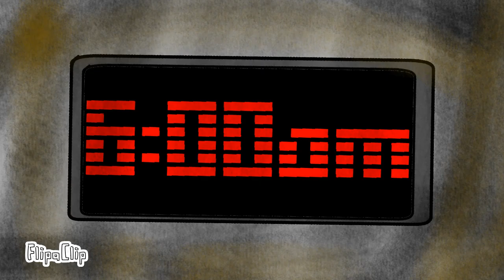Map part for foxybon_show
Characters that I used:
Infinity/FNAF oc
Kilowatt/mah oc
Newton/ belongs to foxybon_show

Characters that I own:
Infinity
Kilowatt

Characters that I don’t own:
Newton